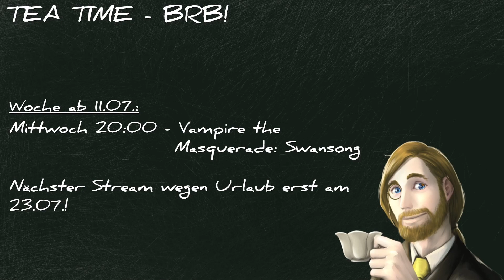GentScis Journal – Diablo Immortal (2022) Ep. 10 – DECKARD CAIN hats noch drauf. Oder? ODER?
Diablo Immortal ist ein Action-Rollenspiel von Blizzard Entertainment und NetEase, das von Blizzard Entertainment herausgegeben wurde.
Es spielt zeitlich zwischen Diablo II und Diablo III und schließt damit die Handlungslücke zwischen diesen beiden Teilen. Es behandelt die Folgen der Zerstörung des Weltensteins und folgt einem Helden, der sich den Konsequenzen der Handlung aus Diablo II stellen muss.

Diablo Immortal enthält neben einigen MMO-Komponenten auch ein in vielen Mobile Games inzwischen übliches aggressives Monetarisierungssystem mit enthaltenen Glücksspielmechaniken. Dafür und für die ausgeprägten Pay-to-Win-Mechaniken wird das Spiel heftig kritisiert. Ich habe hier bewusst auf jede Form von Geldinvestition verzichtet, um den Spielwert für Spieler zu zeigen, die sich auf solche Mechaniken nicht einlassen wollen.

Die Folgen kommen aus meinem Stream-Archiv und wurden zum Release von Diablo Immortal zwischen Juni und September 2022 aufgenommen. Sie sollen v.a. meine Diablo-Spieldurchläufe um die fehlenden Story-Teile ergänzen.